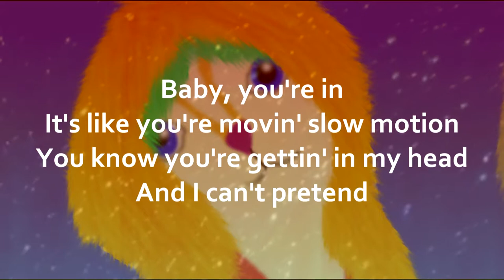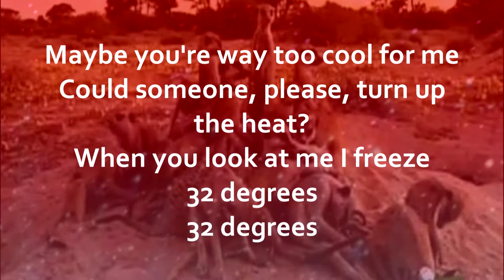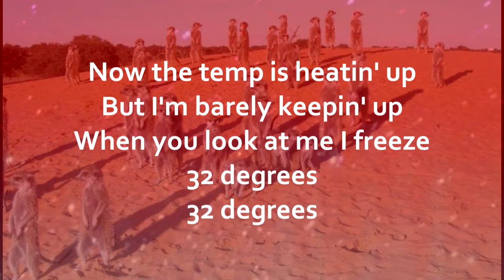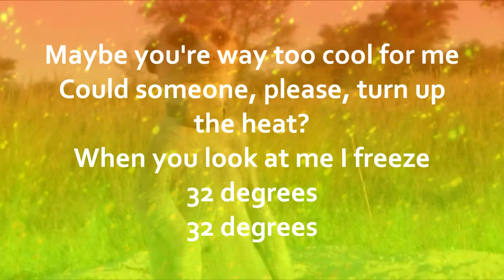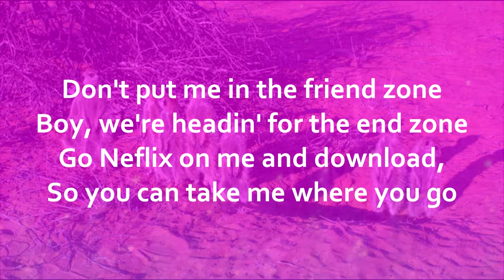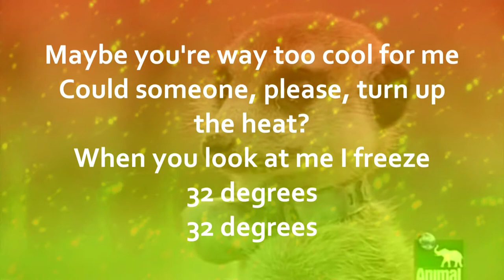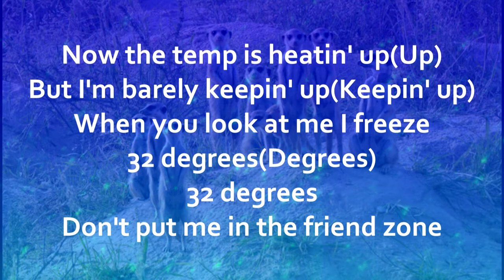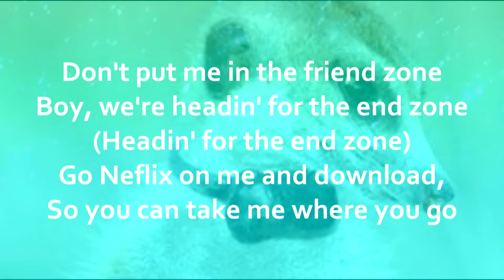32 Degrees (lyrics video with pictures)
Both this song and "Superstar" are my two fav songs from the album "I love you or whatever" :)

Surprise update:

If everything goes well, it may appear during August/September :)

FAQ

- What creatures are they?

Meerkatmunks. They are hybrids of meerkats and chipmunks, however many of them have also some amount of blood of the famous Amazons and alliens. It means they appear both as chipmunks and meerkats in the videos.

My OCs.

- What is gonna be the surprise about?

Music and I bet you're gonna like it, 'cause it's gonna be something completely different than the things I've already published on YouTube. ;)

Editted by: AngieNTheComettes
Programme: Sony Vegas Movie Studio 11
Pictures: My own drawings, Meerkat Manor, Google Images & Meerkats Wiki
Songs: Cimorelli - 32 Degrees